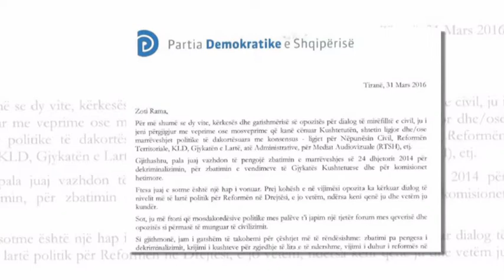REFORMA NE DREJTESI NE NGERÇ,PD PRET VOTIMIN NE KUVEND TE MANDATEVE TE LESKAJT E SULIT LAJM